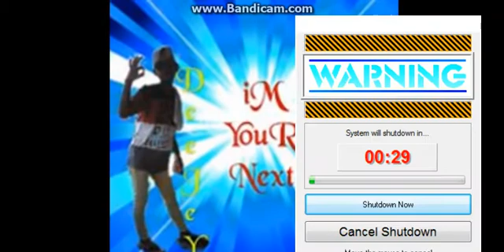PakGanern And May Pato ako BUDOTS {Dj''Clenthon2K16}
BUDOTS REMIX''PakGanern'May'Pato)IskalawaG/Budots-BY'DjClenthon